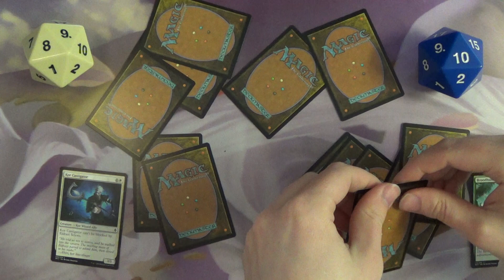Flip it or Rip it: Battle for Zendikar #16